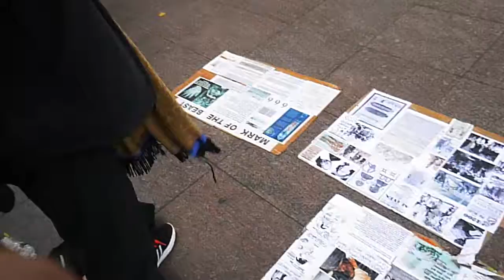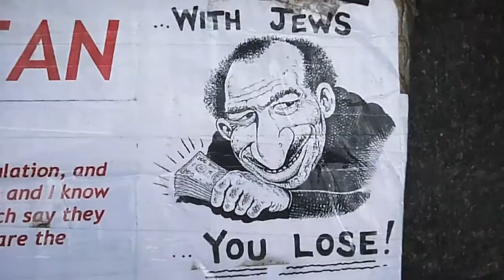PT1 WISDOM IS THE PRINCIPAL THING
Proverbs 4:7 Wisdom is the principal thing; therefore get wisdom: and with all thy getting get understanding.